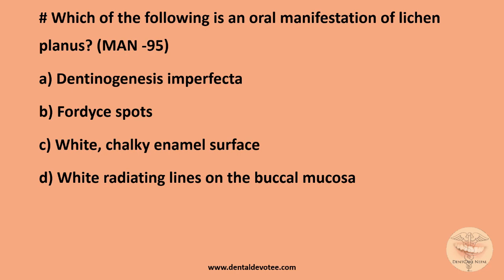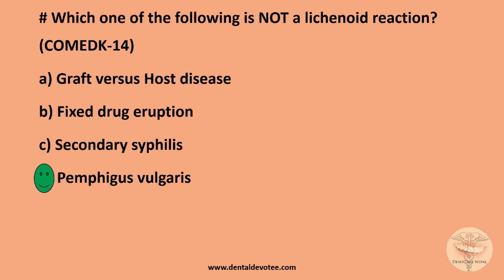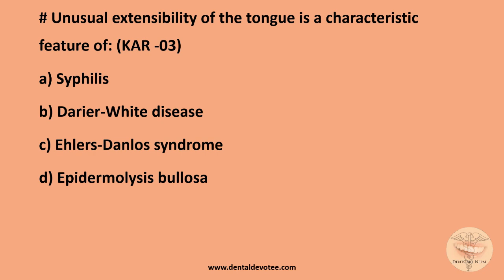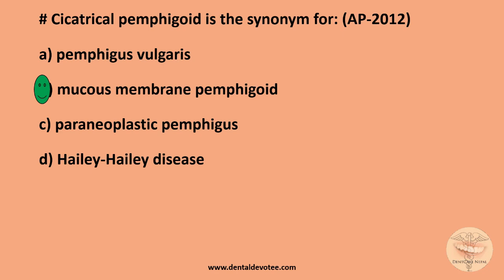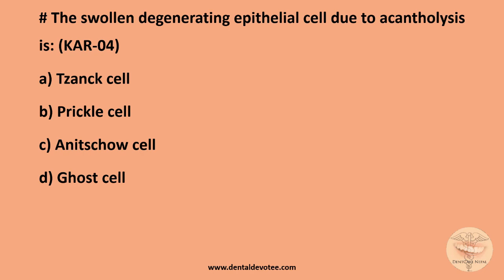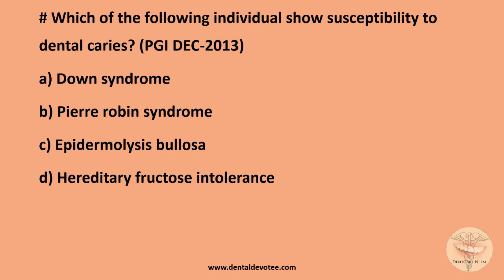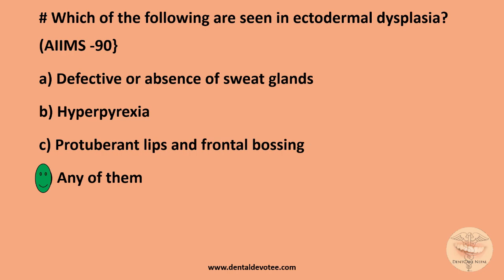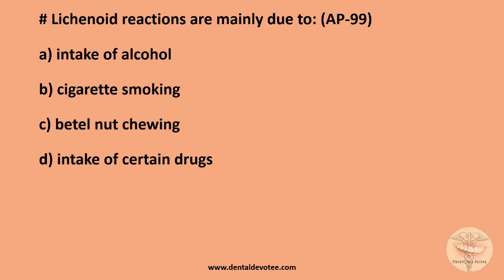MCQs on Skin and Vesiculobullous Diseases - Oral Patholody and Medicine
Practice these MCQs on Skin and Vesiculobullous Diseases - Oral Patholody and Medicine to ace your MDS Entrance Examinations at IOM, BPKIHS, PGI, AIIMS, AIPG, NEET and many more competitive exams.

Dental Board exams like NBDE and ADA Exam preparation will be much easier with these MCQs from previous real exam papers from India.